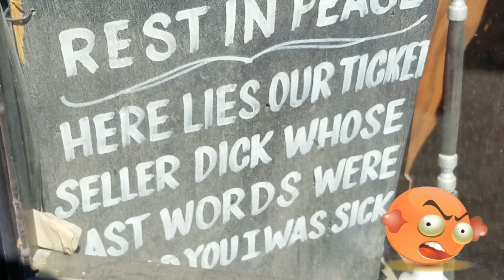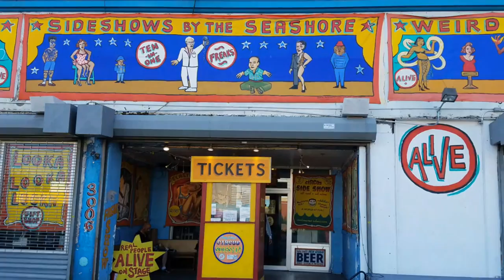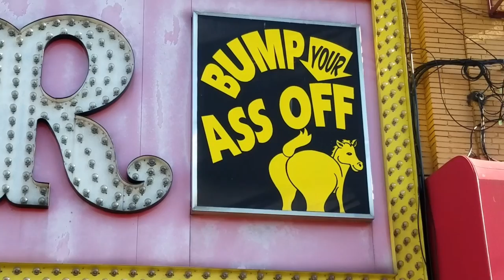Our Trip To Coney Island, It Don't Look The Same No More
Had A Great Time At Coney Island With My Family..  Me, My Monkey, My Mom , My Bro Onex & My Aunt Titi  Dianna..  We Had An Awesome Time..
I Also Did A Documentary On Coney Island,  Haven't Been There In Like 15 Years..  I Talk About How Fun It Was Back In The Days.. Now I See New Things..  Its Not The Same As It Was When I Was Young..